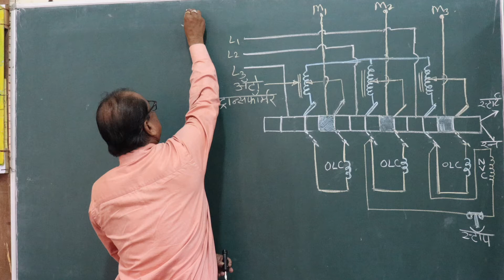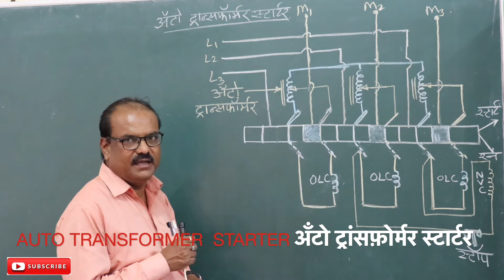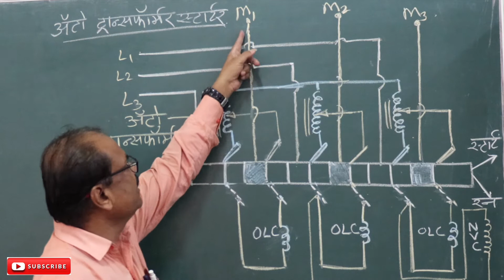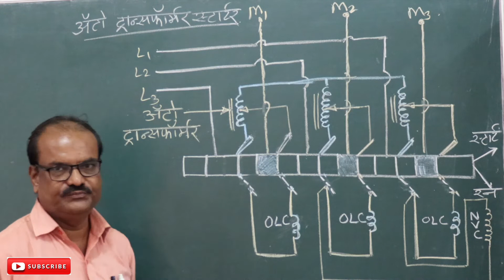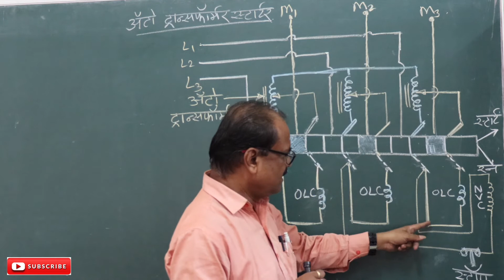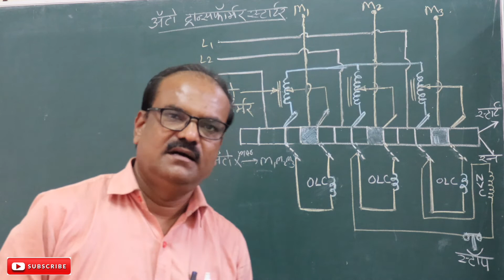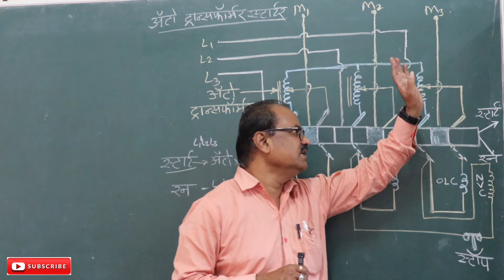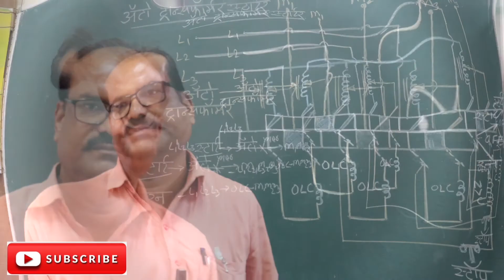iTi Wireman Class आटो ट्रैन्स्फ़ॉर्मर स्टार्टर AUTO TRANSFORMER STARTER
AUTO TRANSFORMER STARTER
In this lecture video student can learn about following main topics